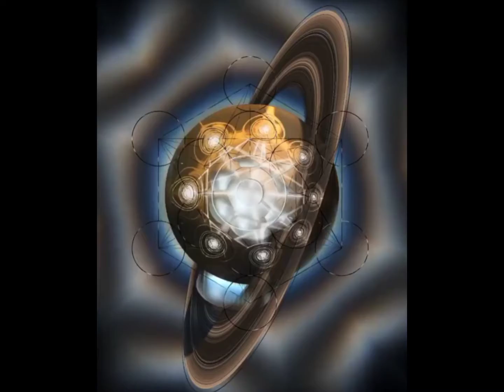NOOB SOUND saibot side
SAIBOT